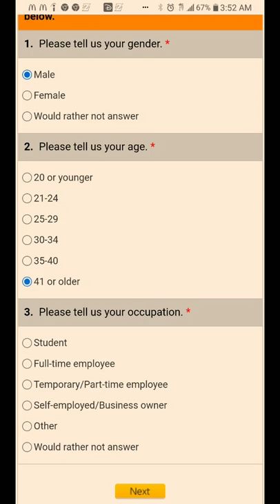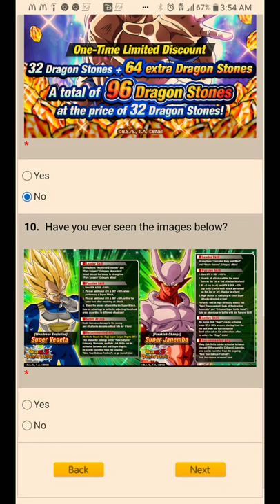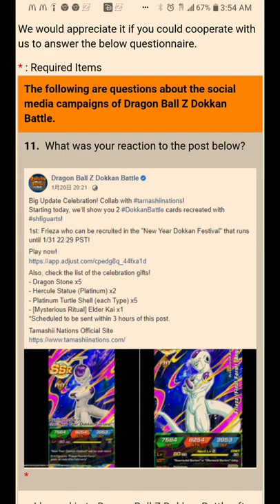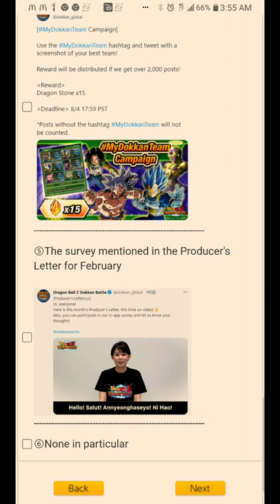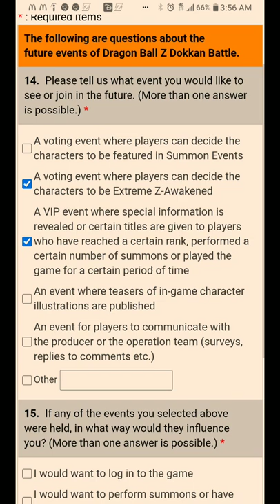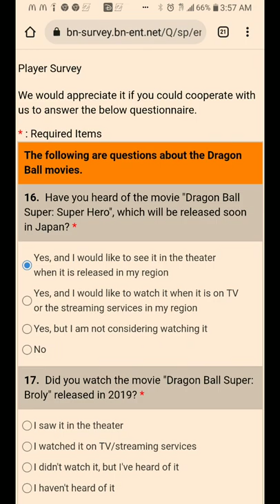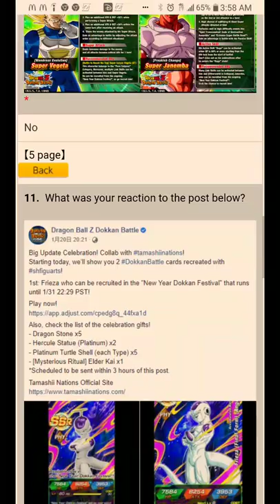Dragon Ball Dokkan Battle. Player Survey.